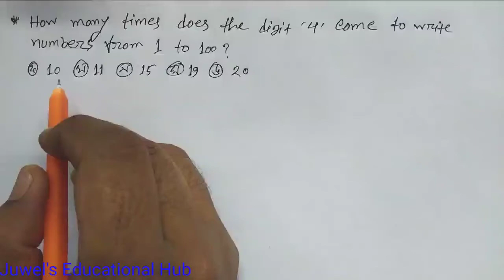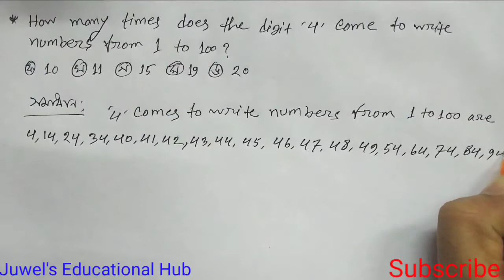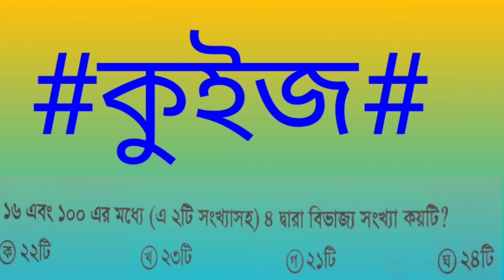How many times does the digit 4 come to write numbers from 1 to 100? || Southeast Bank Ltd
How many times does the digit 4 come to write numbers from 1 to 100? || Southeast Bank Ltd probationary officer 2011. এই ধরনের অংক ব্যাংক নিয়োগ পরীক্ষা সহ বিসিএস এ ছাড়াও বিভিন্ন প্রতিযোগিতামূলক পরীক্ষায়  থাকে তাই অংক গুলো ভালোভাবে প্রস্তুতি নিয়ে রাখবেন |